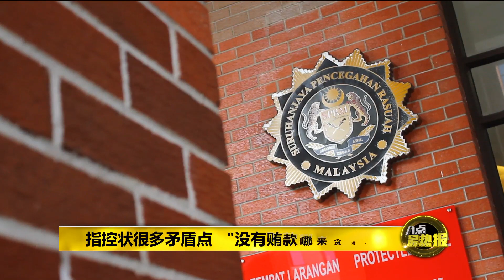八点最热报 11/09/2020 不当挪用槟州政府地段 林冠英被加控2失信罪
已经为槟城海底隧道案背负两项罪名的前槟州首长林冠英，今天再被加控两项罪名。一旦罪成，将被判坐牢不少过6个月或不超过5年，以及鞭刑和罚款。尽管如此，林冠英面对这两项新提控时，皆否认有罪。